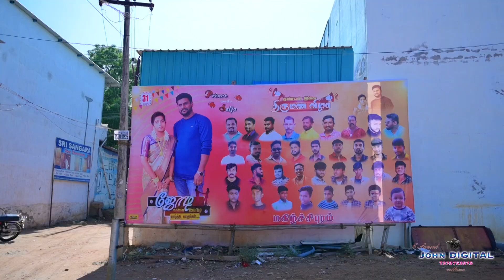Lazar & Salja Wedding highlight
JOHN PHOTOS VLR